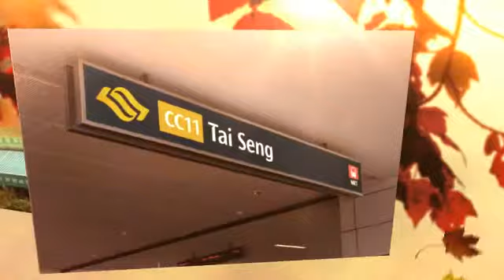D13. 2 Storey Best Price Inter Terrace